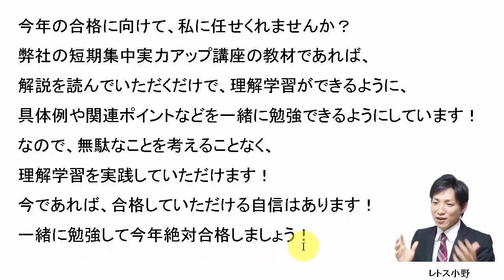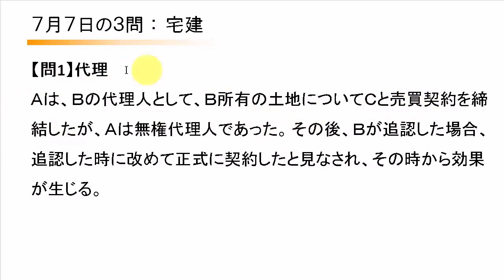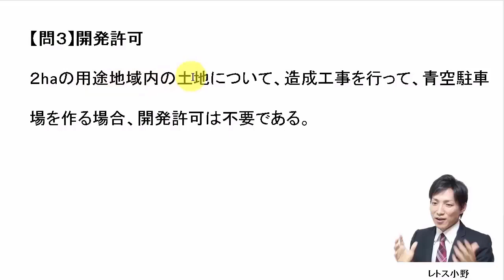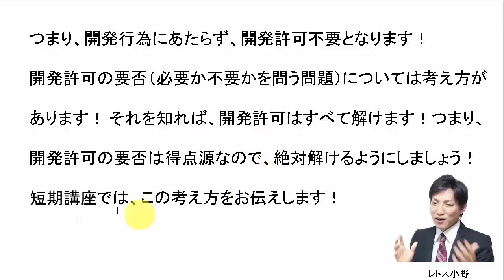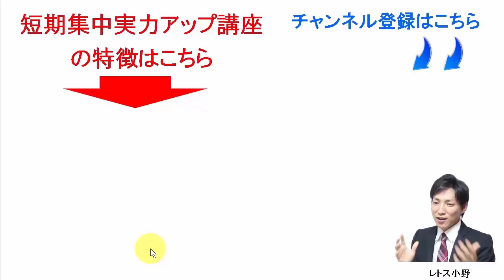【宅建過去問】7月7日の３問【レトス小野】宅建過去問解説